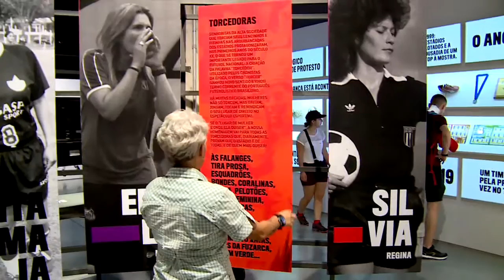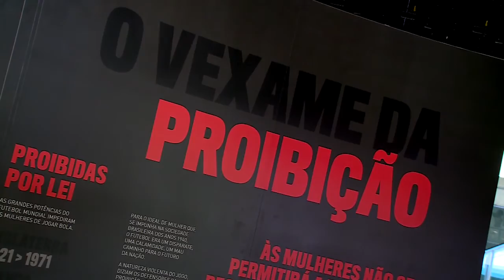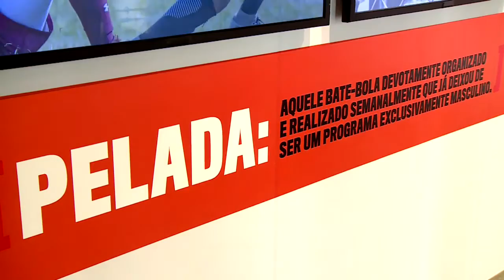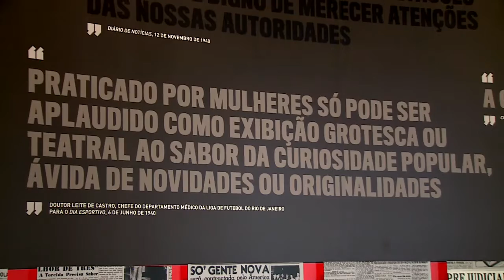Exposição Contra-Ataque mostra a história do futebol feminino no Brasil - Vida Bela - 09/06/19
Os fãs do esporte podem agora conhecer melhor a história do futebol feminino em uma exposição em São Paulo. Com locais interativos, a mostra apresenta informações importantes para entender o desenvolvimento e resistência da modalidade. Você sabia que o futebol feminino já foi proibido por lei no Brasil? Pois é, essas e outras informações estão na exposição “Contra-Ataque”, no Museu do Futebol. Confira com Elaine Trevisan.